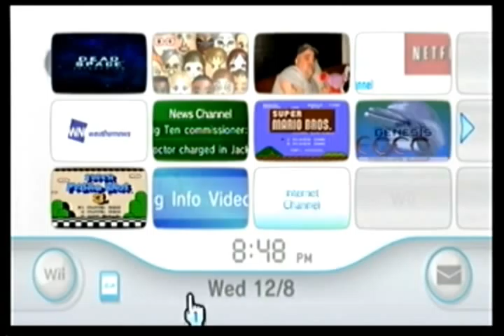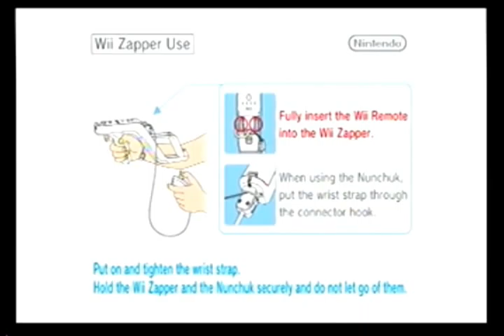Let's Play Dead Space: Extraction- Part 1- Use the map!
WHAT MAP?! We don't have paper! O_______O

[Merry Christmas!]
[Happy Holidays!]
[For 2010]